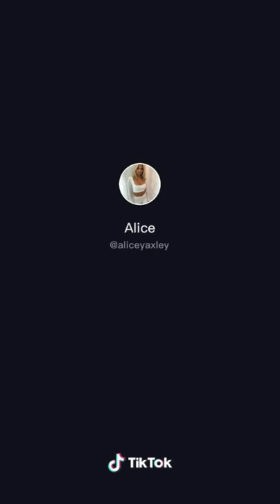Don't give up when things get tough